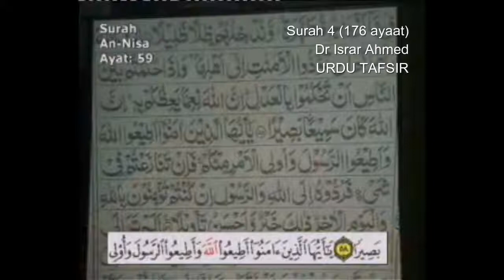Surah 4 Ayat 59 Surah Nisa Dr Israr Ahmed Urdu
Surah 4 Ayat 59 Surah Nisa TAFSEER Dr Israr Ahmed Urdu